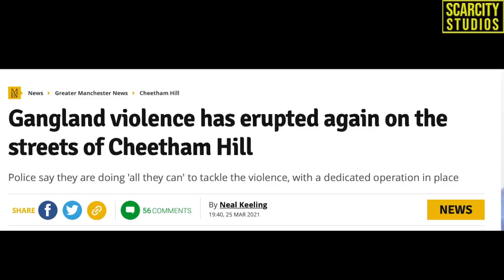Oldham M•rder /Crime Gxng Raids/ Woman Sh0t & A Gl•ck 17 manchester (streetnews)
Five men have been arrested in police raids in Manchester - which saw cops find £10,000-worth of Class A drugs, cash and a 'potentially lethal' suspected gun.
During the raids, part of Operation Apostle, five men - aged between 23 and 59 - were arrested on suspicion of drugs and firearm offences, and money laundering offences.
In other news in Oldham
A murder investigation has been launched after a man was stabbed to death in Oldham in the early hours of today (March 25).

Police were called to Flora Street on the outskirts of the town centre at 3am on Thursday following reports a man had been stabbed.

The victim, in his 20s, was taken to Royal Oldham Hospital where he was later pronounced dead.

Six people have been arrested on suspicion of murder.
Det Chief Insp Ben Cottam, of GMP's Major Incidents Team, said: "Our thoughts are very much with the man's family at this time.

"While this is believed to be an isolated incident, with no wider threat to the public, our team of detectives are working tirelessly to establish the exact circumstances of his death, and to find out who is responsible.

Also Police arrested a man in Harpurhey last night, moments after hearing shots being fired.

Police were patrolling close to Moss Bank Way when they heard a loud bang which sounded like a firearm discharging.